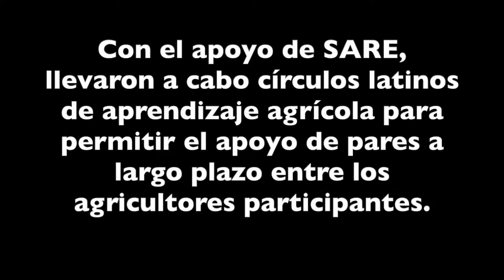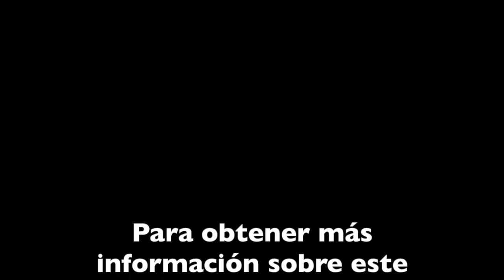Círculos de Aprendizaje de Agricultura Latina con Lucia Schulz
El Centro de Asuntos Rurales es una organización sin fines de lucro en Nebraska que trabaja para fortalecer y abogar por las comunidades rurales. Con el apoyo de SARE, llevaron a cabo círculos latinos de aprendizaje agrícola para permitir el apoyo de pares a largo plazo entre los agricultores participantes.